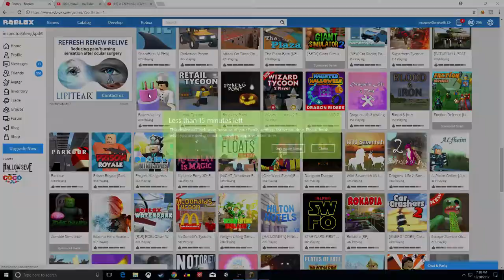SubZero Sucks At Minecraft - Episode 1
don't forget to watch: "MURDER MYSTERY 2 / MURDERER 3 TIMES?! / Roblox Adventures" !
In today's video, Sub displays his lack of knowledge in the video game "Minecraft (2009)".

minecraft, survival minecraft, minecraft survival,